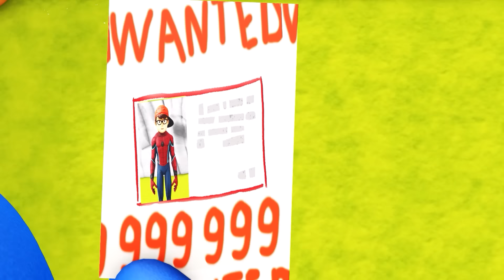Nick Fat's Unsuccessful Weight Gain Plan - Scary Teacher 3D Nick Zombie Family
16 C.F.R. § 312.2 of CHILDREN'S ONLINE PRIVACY PROTECTION ACT (USA) are not intended for children under 13 years old.